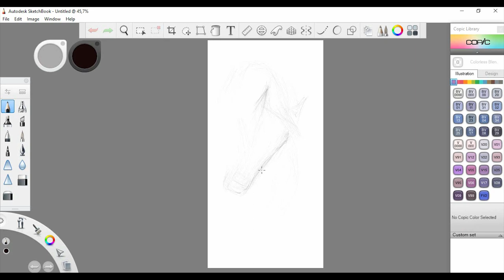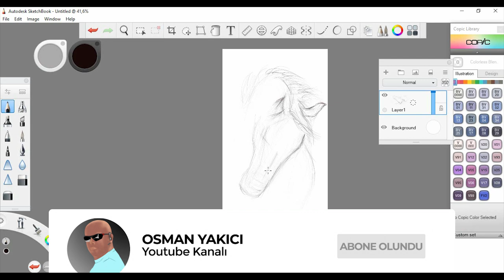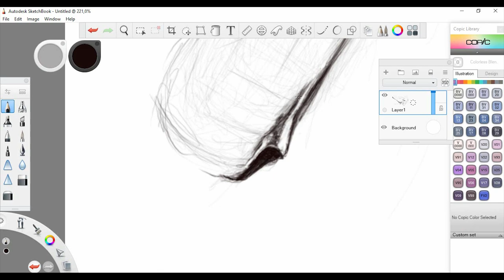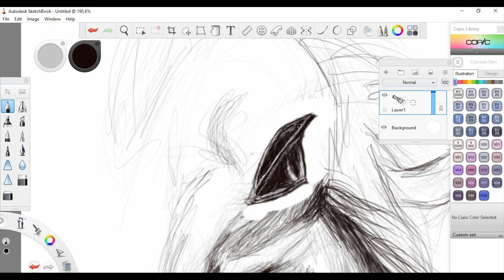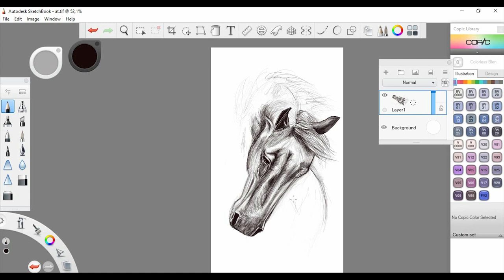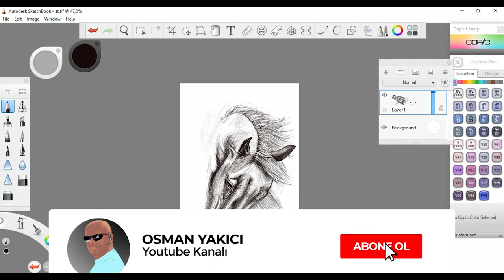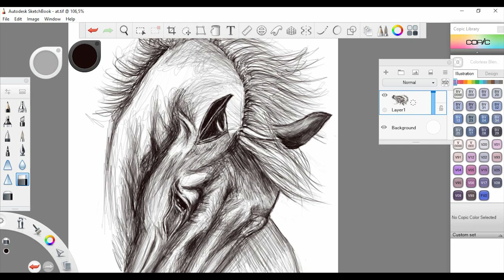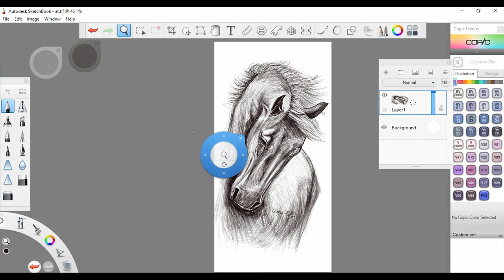UGEE GRAFİK TABLET AT ÇİZİMİ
merhaba arkadaşlar ben Osman yakıcı. Bu videomda sizlere grafik tablet ile pc ortamında at çizimini göstereceğim umarım keyifle izlersiniz. düşünce ve öneriler için yorumlar kısmına yazmayı unutmayın